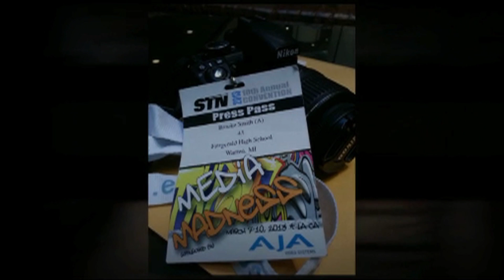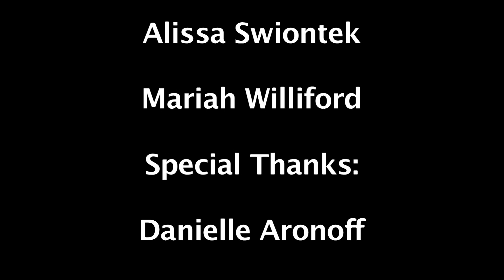STN Convention 2013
Fitzgerald High School